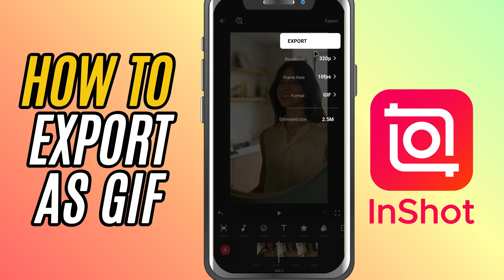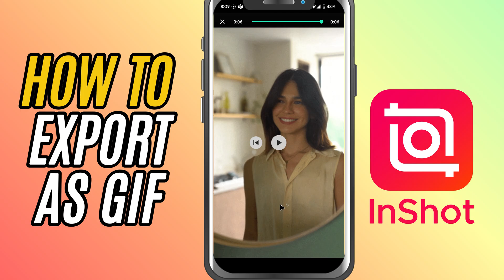How to Export Video as GIF in InShot - Lesson 22 Inshot Mobile Video Editing Tutorial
Want to turn your video into a GIF using InShot? In this quick tutorial, I’ll show you how to export any video as a GIF right from the InShot app—perfect for sharing short loops, memes, or reactions!

Open your edited video project in InShot.
Tap the Export icon (arrow pointing up) in the top right corner.
At the bottom of the export screen, select the GIF tab.
Choose your preferred resolution (480p, 720p, etc.).
Tap Save to export your video as a GIF.
The GIF will be saved to your gallery and can be shared like any other image file.